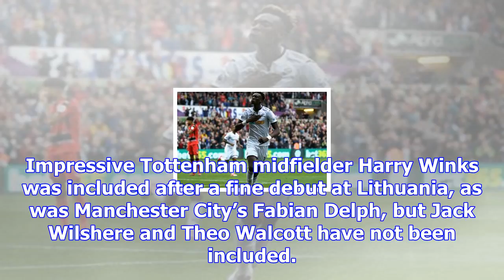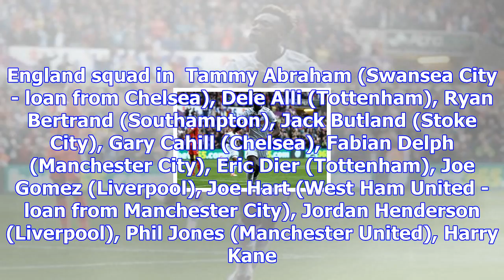England call up abraham, gomez and loftus-cheek for germany and brazil friendlies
Tammy Abraham, Ruben Loftus-Cheek and Joe Gomez have been called up by England for the first time - ...